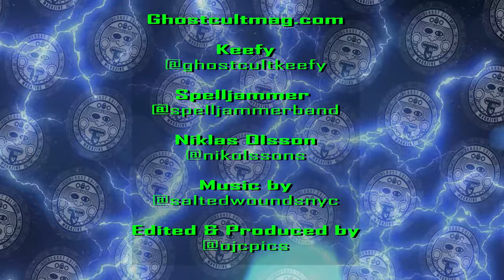Niklas Olsson of Spelljammer Talks "Abyssal Trip" and The Rise of Stoner Doom Metal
Niklas discussed the bands' writing process, the lockdown in Sweden, the long break between albums, working with Esben Williams of Monolord, concept albums, and why the rest of the world is catching up to Doom metal after 50-plus years, and more! Interview by Ghost Cult Keefy Video editing and photos by Omar Cordy of OJC Photography Theme music by Salted Wounds

Gear we use:
Set up A:

Lighting:
5 in 1 Reflector

This video contains a shoutout to The Deep! Get yours by visiting our pinned post on Twitter!